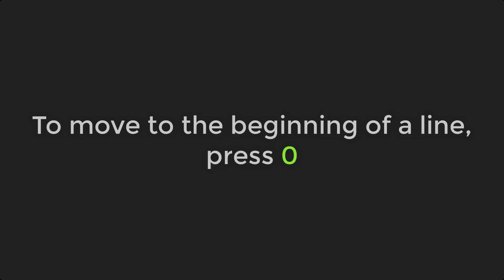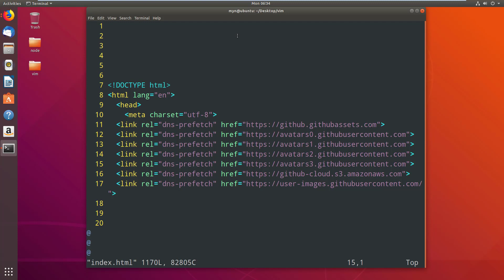One Minute Vim - Lesson 2: Basic navigation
We are learning the basic vim navigation in this lesson. To move up, press j, to move down, press k, to move left, press h, to move right, press l